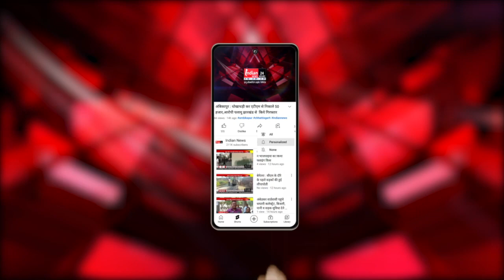Burhanpur : ओला और बारिश के चलते केला की फसल बर्बाद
Our Links